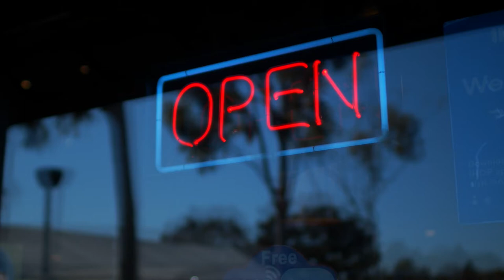Open Sign - COPYRIGHT FREE STOCK FOOTAGE